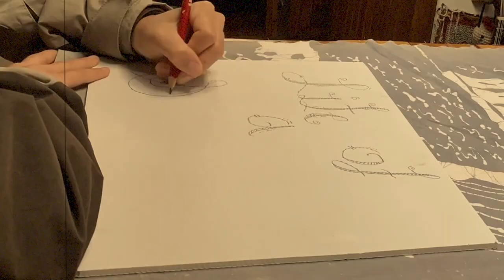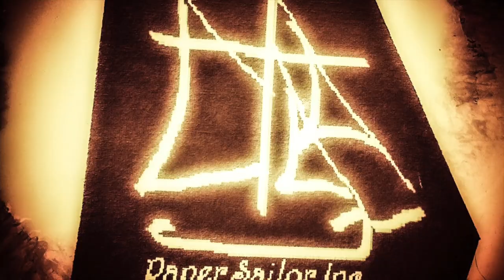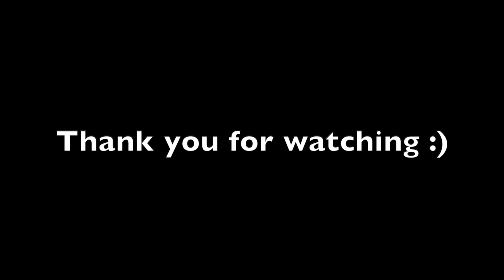Following in Bartram's Trail with Gratitude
Order my book ACCIDENTAL SAILOR GIRL